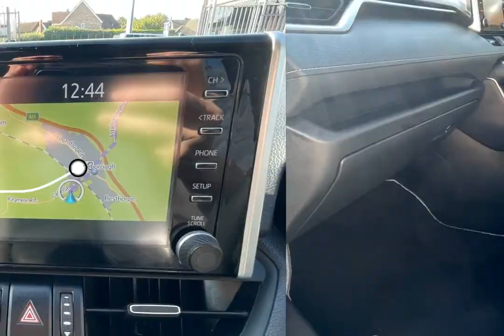Toyota Rav4 Design-SLM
Check out this Toyota Rav4 Design 2020 with 20300 miles, Automatic transmission in . Let us give you a quick overview of the specification: 7in Colour TFT Multi-Information Display, 8in Multimedia Display, Adjustable Front Drivers and Passenger Seat Belt Extender, Audible Alert, Automatic Headlight Levelling, Automatic High Beam On-Off Switch, Autonomous Emergency Braking, Aux-In and USB Connector, Bluetooth Connectivity, Body Coloured Roof, Boot Light, Clean Air Filter, Cyclist Detection, DAB Digital Radio, Distinctive Storage Illumination, Door Handles-Body Coloured, Door Mirror-Heated and Electrically Retractable, Drive Mode Selector, Driver and Front Passenger Personal Lights, Driver and Front Passenger Whiplash Injury Lessening-WIL-Seats, Dual Sided Deck Board in Boot, Dual-Zone Automatic Air Conditioning, Electrochromatic Rear-View Mirror, Electronic Parking Brake with Brake Hold Function, Emergency Call Assistance, Front Fog Lights, Front Footwell Lights, Front Passenger Airbag On-Off Switch, Front and Rear Bottle Holders, Front and Rear Parking Sensors, Full Range Adaptive Cruise Control on Steering Wheel. At SLM, we are redefining the dealer experience. Purchasing, selling, and servicing your car, tailored to you & easier than ever.